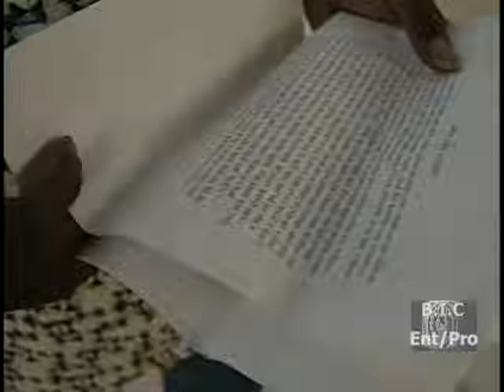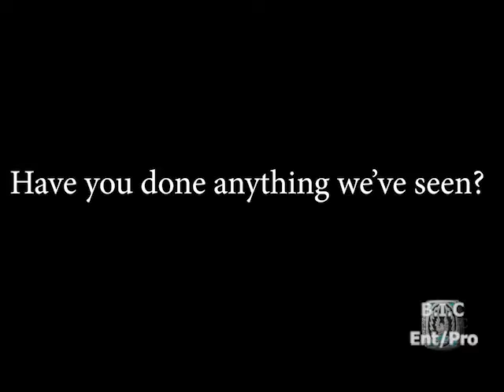Promo A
B.I.C. Humble Beginnings